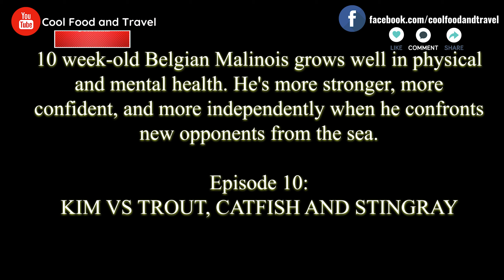Episode 10 - Trout, Catfish, or Stingray will be Belgian Malinois favorite fish game?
10 week-old Belgian Malinois grows well in physical and mental health. He's more stronger, more confident, and more independently when he confronts new opponents from the sea.